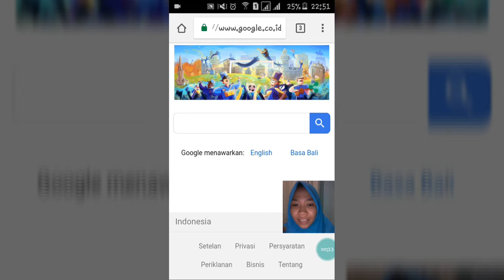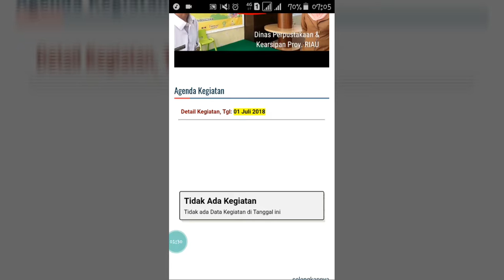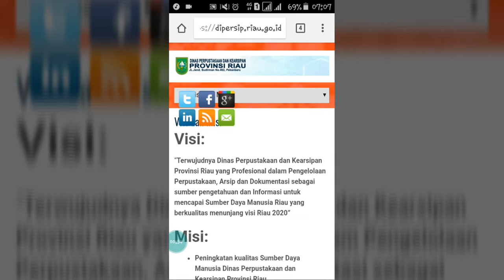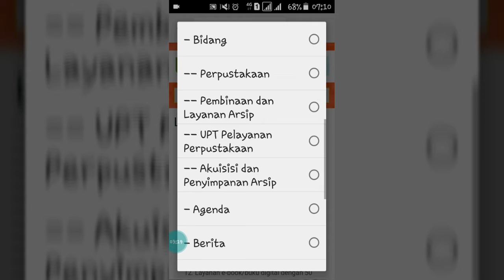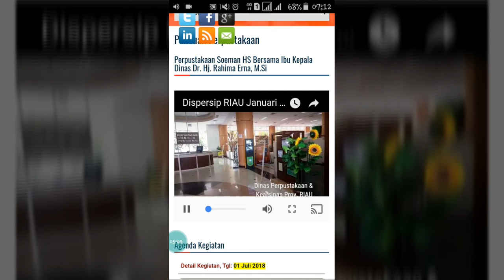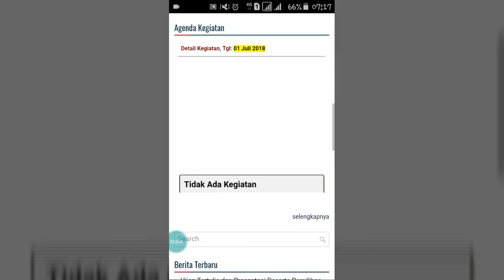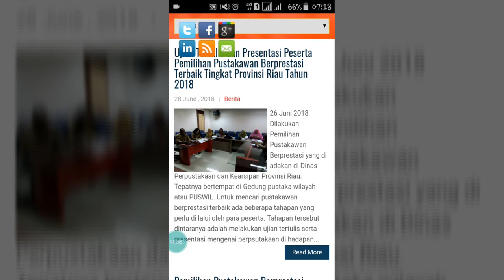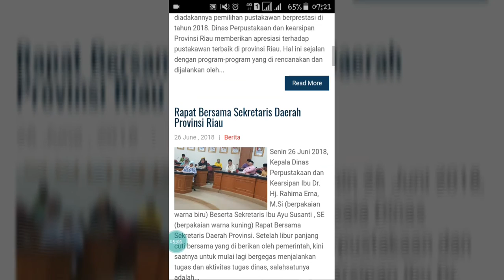Web perpustakaan Soeman HS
Tugas Temu kembali Informasi.
Menggunakan metode Tachnology Acceptance Model "TAM"